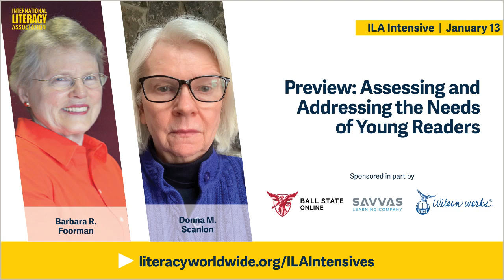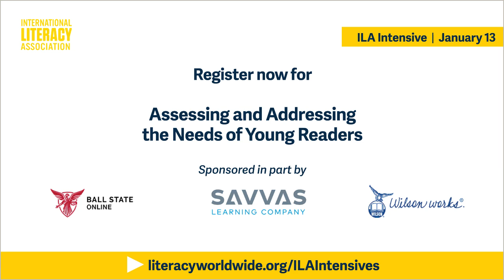Barbara R. Foorman and Donna M. Scanlon on Differentiated Instruction and Assessments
As part of our ILA Intensive: Assessing and Addressing the Needs of Young Readers, literacy researchers Barbara R. Foorman and Donna M. Scanlon discussed a wide range of topics regarding how educators can help students who struggle with reading. In this preview clip, they discuss how embedded formative assessments can help educators win back valuable teaching time.

The recording of the full conversation will be available exclusively on demand for all registrants in advance of the three-hour live event on January 13, 2022.